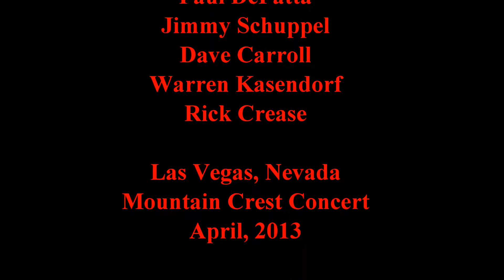Mountain Crest Park Concert 2013 Sagebrush Stringband Maple Top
Sagebrush Stringband debuted as a Bluegrass Band at the 2013 Mountain Crest Park Bluegrass Festival. This selection is Jimmy Schuppel's original Maple Top.